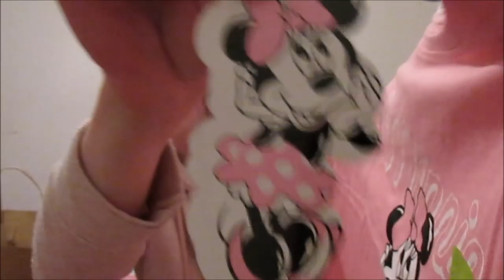Leeds haul again! l Girlslovehauls x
Hii subbies so i went to leeds today and i went on my own and i felt amazing in leeds i didnt want to come home at all because i was so relaxed and i flet soo amazing!

Anyway i went to leeds to go to primark and buy some new tops as i have grown out of the others and i need some new ones so i went and spent my trinity giftcard from christmas!

BIY

Girlslovehauls x
aka Rachael xxxxx